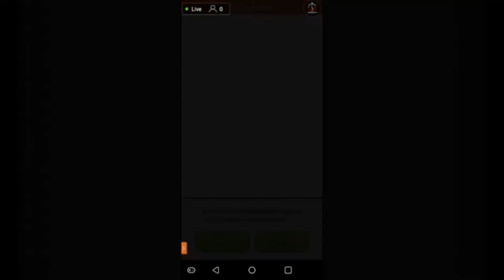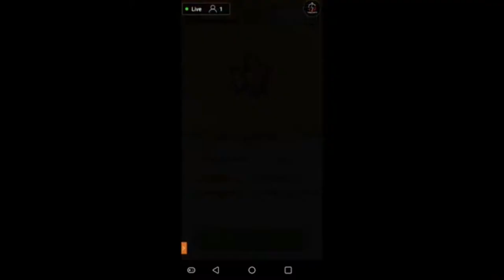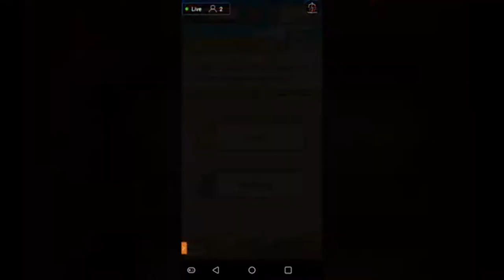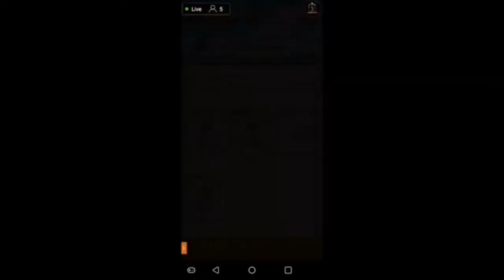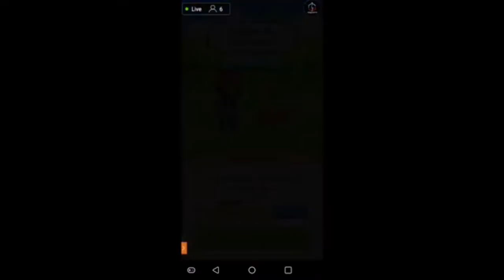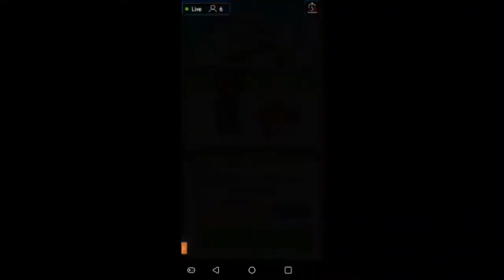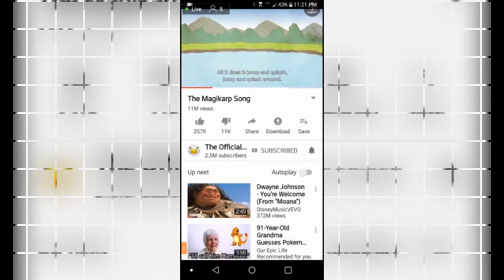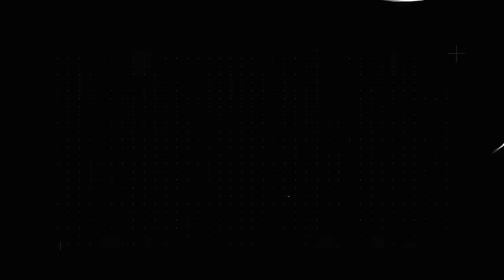WTF IS THIS GAME | EPISODE 1 | POKEMON MAGIKARP JUMP 🎮🎮🎮